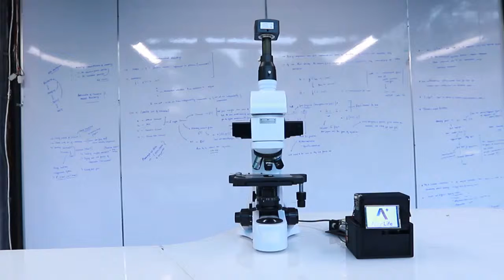Micro Optical Imaging